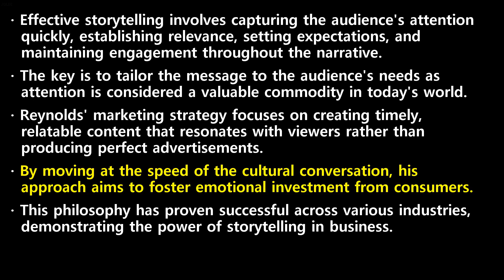20241204 ebs gwit young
20241204 ebs gwit young transcript

-  Ryan  Reynolds'  Storytelling  Skills  Drive  Business  Success
-  Actor  Ryan  Reynolds  attributes  his  business  achievements  to  his  storytelling  abilities,  which  he  honed  while  promoting  the  movie  Deadpool  in  2016.
-  This  experience  led  him  to  invest  in  various  companies  and  launch  a  marketing  firm.
-  His  unique  approach  to  storytelling  in  marketing  campaigns  has  resulted  in  successful  acquisitions  of  brands  he's  invested  in,  including  Aviation  Gin  and  Mint  Mobile.
-  Experts  emphasize  the  importance  of  storytelling  as  a  crucial  workplace  skill.
-  Effective  storytelling  involves  capturing  the  audience's  attention  quickly,  establishing  relevance,  setting  expectations,  and  maintaining  engagement  throughout  the  narrative.
-  The  key  is  to  tailor  the  message  to  the  audience's  needs  as  attention  is  considered  a  valuable  commodity  in  today's  world.
-  Reynolds'  marketing  strategy  focuses  on  creating  timely,  relatable  content  that  resonates  with  viewers  rather  than  producing  perfect  advertisements.
-  By  moving  at  the  speed  of  the  cultural  conversation,  his  approach  aims  to  foster  emotional  investment  from  consumers.
-  This  philosophy  has  proven  successful  across  various  industries,  demonstrating  the  power  of  storytelling  in  business.